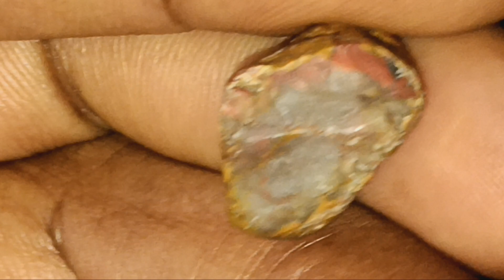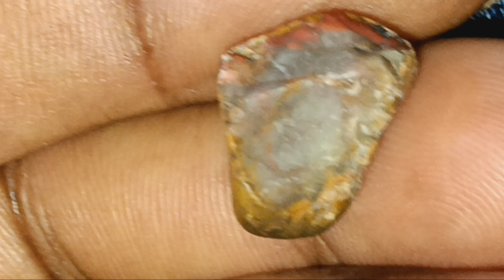I'm forgetting something. What happened last night is coming to me & iwanna go back to sleep ineed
My truck vehicle. So I can least go get a job and get out of here. But that's it I work for God hell He just might leave me here aint no telling how long But it's okay, this is obedience. Although I've been struck first struck down. I'm not striking back. I'm waiting for God. This is what the rest of you should be doing ustupid sobu! | O & Father said his word applies to everyone as individuals as family as towns cities as a nation. Everybody should be turning the other cheek & Self-defense, you dumb son of a b , your constitution. There's not override God's word.
Who in the fux do you think you are? You aint made a Goddamn* thing. You can't call yourself a Christian as As individuals as city's state's towns etc...and not take the hit like Jesus Christ did he died for no reason That's the example that we're supposed to be following in him. But Because of your own law Which is apart from God's law does not include his word Which is the only way to really save your ass, your violence bs behavior  just like what you're doing Thinking that you're gonna save your ass and your people, You just lost it from God's viewpoint its disobedience ustupid ignorant dumb asshole sobu! Because he pissed on my boots first I'm going to stomp his ass This is unacceptable, it's disobedience to God no violence, no evil for evil Period!... Now a lot of you disagree with this and that's fine. But pack your Goddamn* motherfucking shit usobu! You aint made a Goddamn motherfucking thing here on earth so if you think you can keep Being disobedient to God and getting away with it.
those days are over! Pack your Goddamn motherfucking shit & haulass w/ it off the earth!